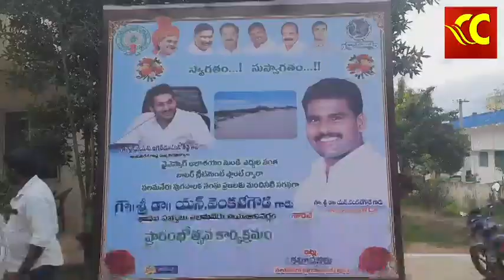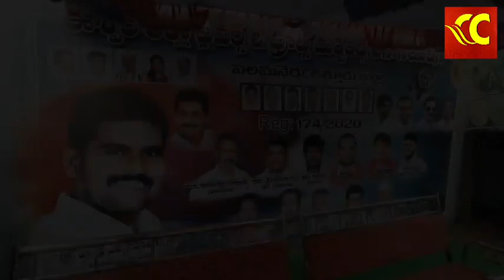కౌండిన్య నుండి పలమనేరుకు నీటి సరఫరా,సంత రోడ్డు , పూల మార్కెట్ ను ప్రారంభించిన MLA వెంకటేగౌడ